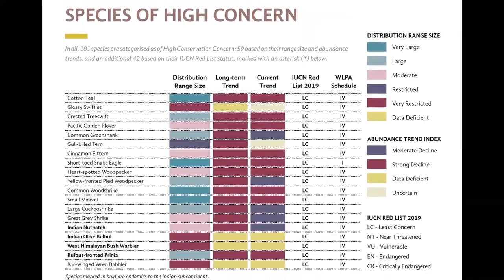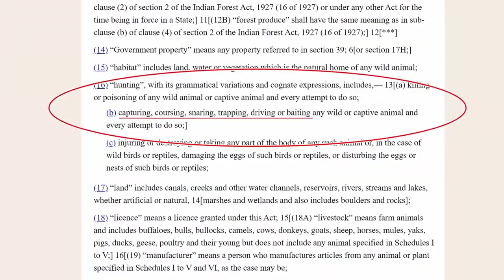Winning Film: Hide or Seek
Winner in the CMSVATAVARAN 3 Minute Short Film Competition on Biodiversity 2020
Category: College students & Amateurs
Director: Nawin Kumar Tiwary